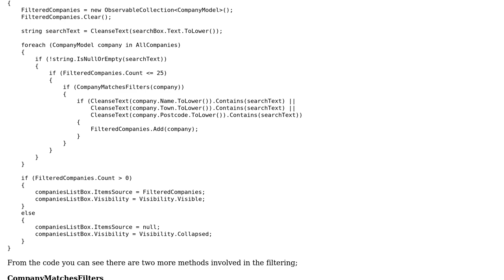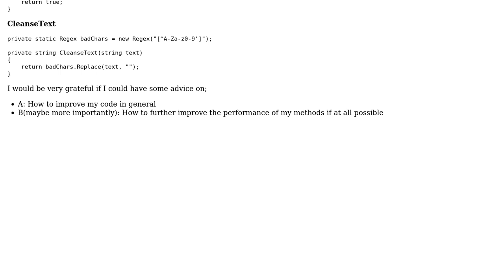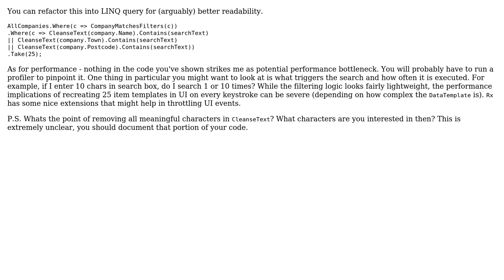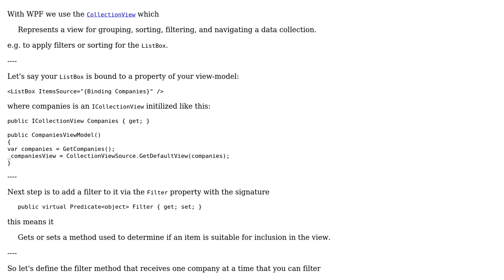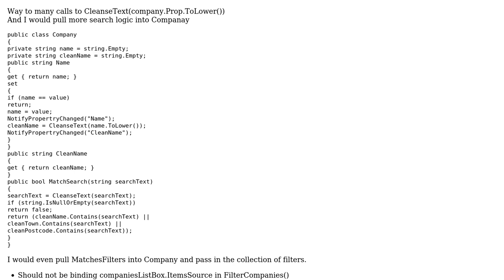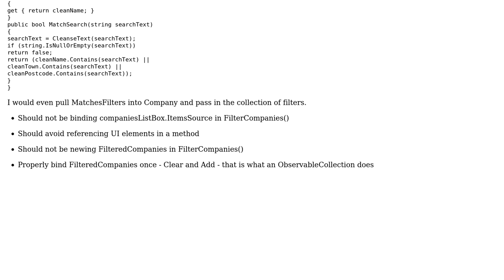Code Review: Another DataGrid (ObservableCollection) Filtering Method (5 Solutions!!)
Code Review: Another DataGrid (ObservableCollection) Filtering Method

With thanks & praise to God, and with thanks to the many people who have made this project possible! | Content (except music & images) licensed under CC BY-SA | Music | Images & others | With thanks to user t3chb0t user paparazzo user Nikita B user Innat3 user CBR user Bruno Costa and the Stack Exchange Network Trademarks are property of their respective owners. You are responsible for your own actions.